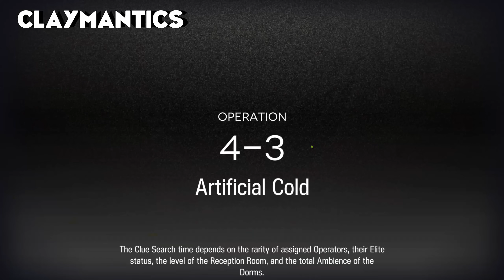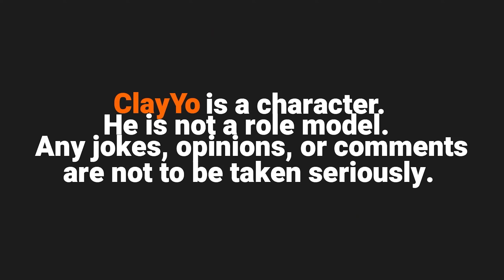I Have ASCENDED In Arknights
I will be trying out Babel soon!

arknights / claymantics/ silence / lappland / texas / myrtle / asbestos / BESTOS / big brain / the dumbest / the smartest /